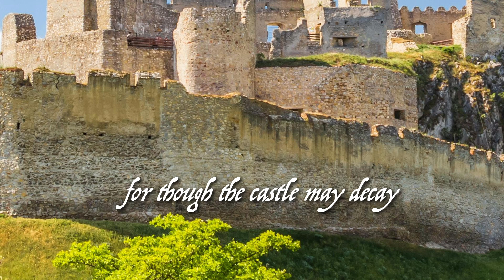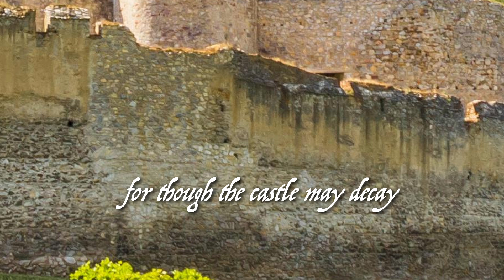Castle Ruins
Possibly more a soundscape or a poem set to music Castle Ruins was originally written for ukulele but I have explored it as a new version.